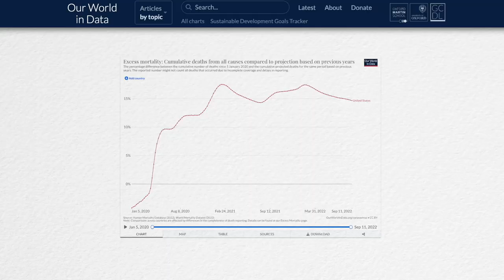CDC’s Excess Death Report, Insurance Data Sounding Major Alarm Bells | Trailer | Facts Matter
Right now, there is an alarming trend of young people dying from unknown causes. Specifically, looking at the numbers coming from the Human Mortality Database for the United States over the past two years, they show that starting in 2020, excess mortality rates began to skyrocket.